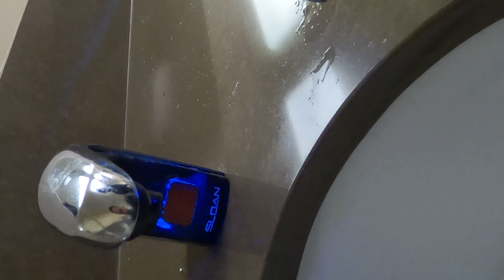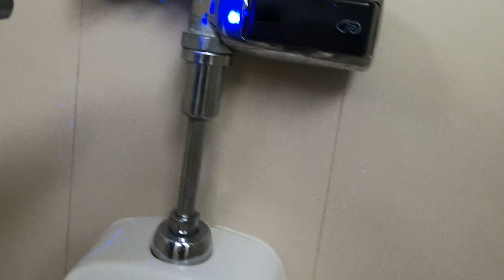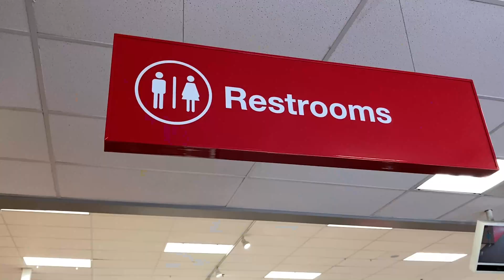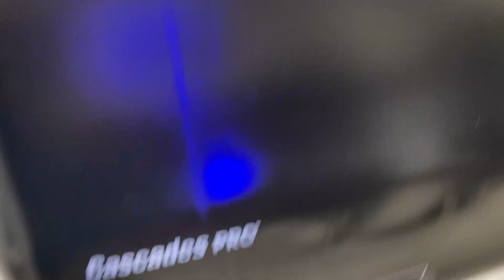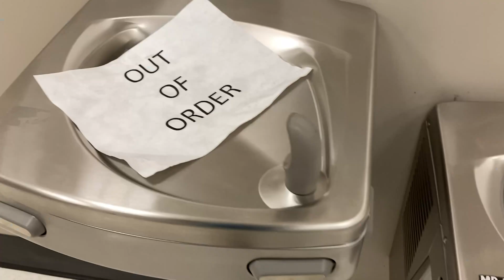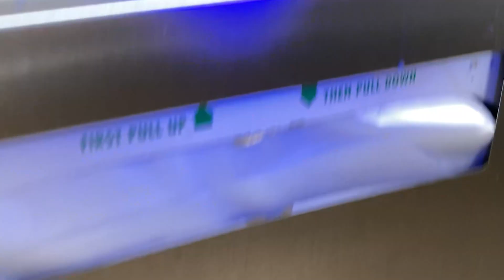Testing public places for GERMS ✅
What if we could see germs out in public? ✔️